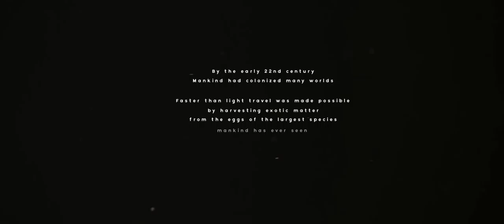Sydney man 'forgets' to plug in headphones while watching porn in crowded lecture theatre